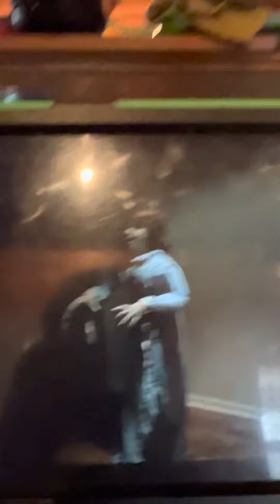Spirit Halloween regan